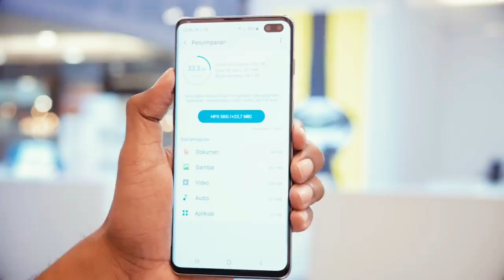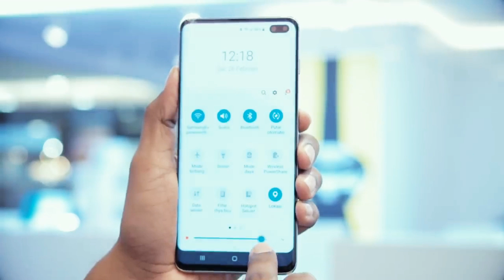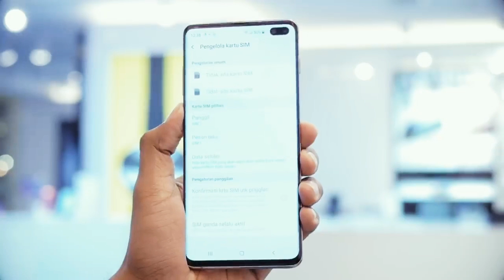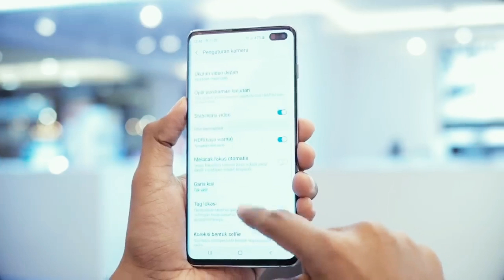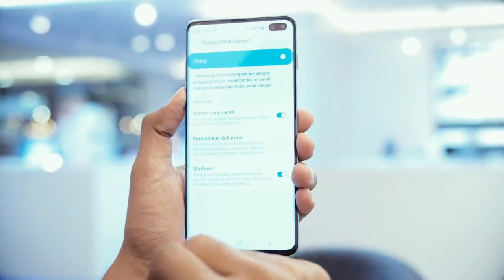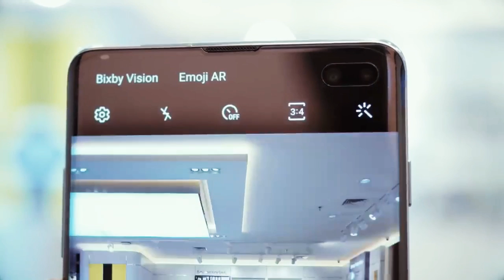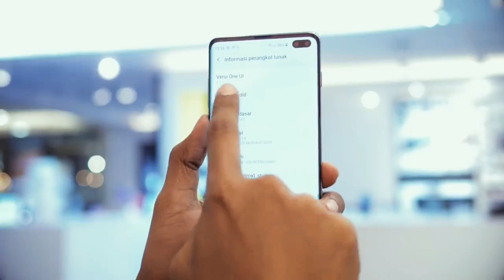Galaxy S10 2019 : Official Introduction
this time we discuss how good the Samsung Galaxy S10 trailer is for Video

◖FOLLOW Teaser PRO ON TWITTER!◗